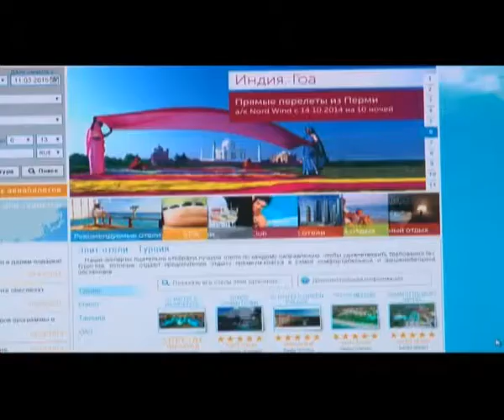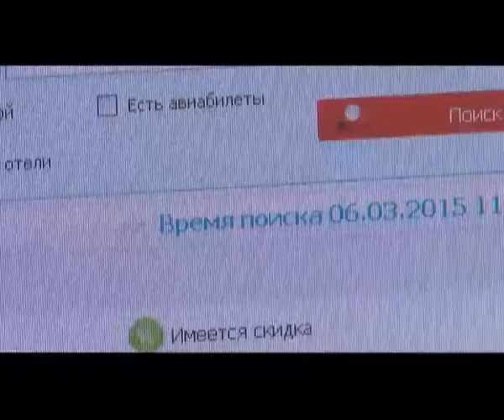Скидки в туризме: правда и мифы